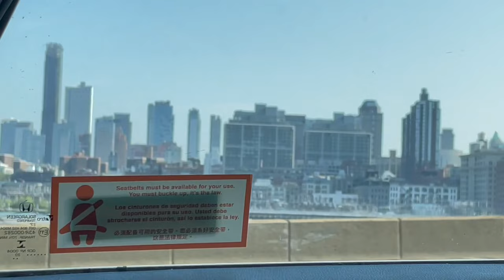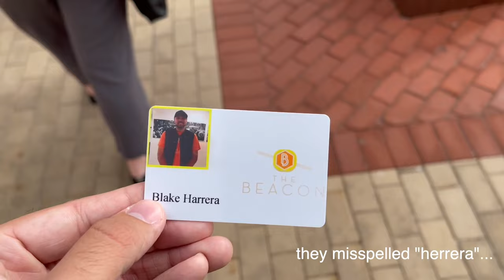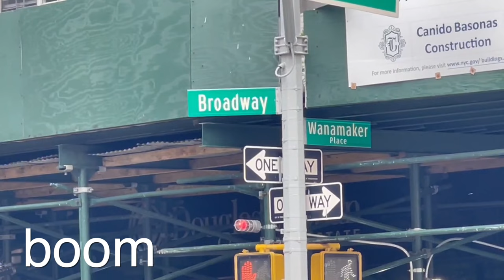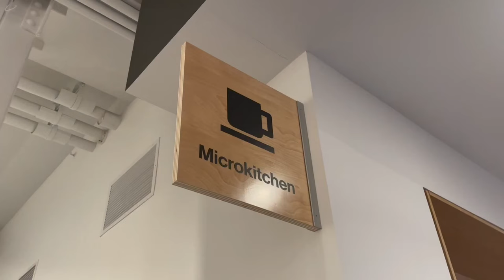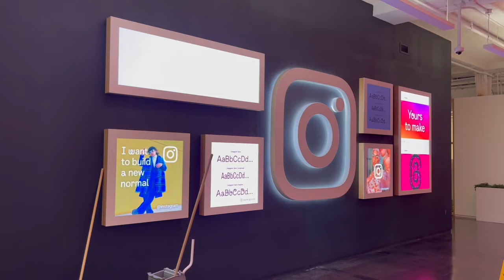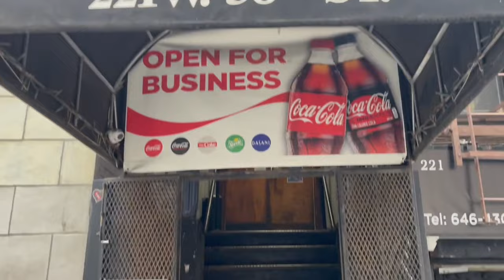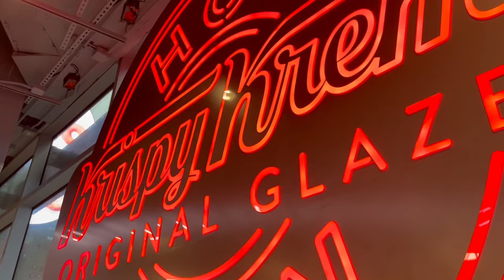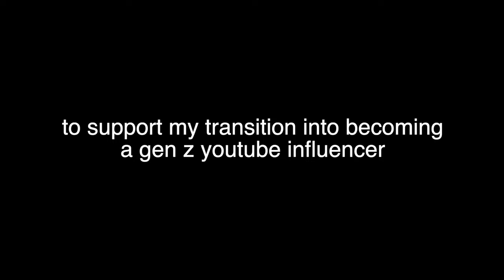the meta nyc intern experience (pt. 1)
howdy! this is a video about my first few weeks at meta in new york city - i'm currently a swe intern this summer at the 770 office. super excited to continue working, and can't want to see what the rest of the summer brings!

2022, blakeherrera.com.